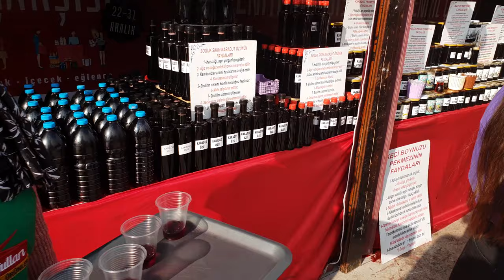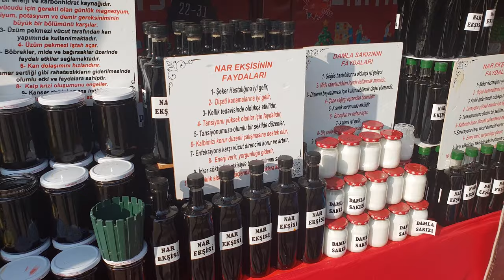New Year's Fair at the shopping center TerraCity. Новогодняя ярмарка у торгового центра Терра-сити.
Здравствуйте,  друзья!)